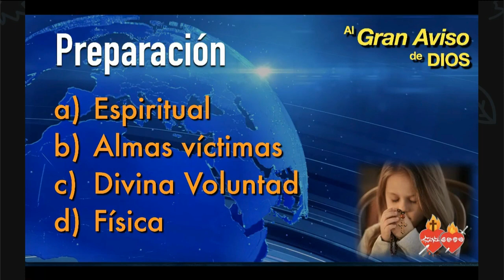4 tipos de preparación al Aviso y Purificación, parte 2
🟦 CITIBANAMEX Perfiles
Tarjeta:  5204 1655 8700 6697
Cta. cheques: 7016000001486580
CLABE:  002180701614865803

🇺🇸 Desde EEUU:
- MoneyGramm
- WesternUnion
- Xoom
( Preguntar por WhatsApp dirección: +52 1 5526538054 )

📕 Libros y Cursos:
Libros de Jaime Duarte a la venta (PDF):

CISNE y Jaime Duarte

Cada espacio publica información distinta; ocasionalmente se duplica cuando son asuntos muy relevantes y deseo que todos estén enterados de alguna temática en especial:

Gracias por tu amable atención y ¡Dios te bendiga!